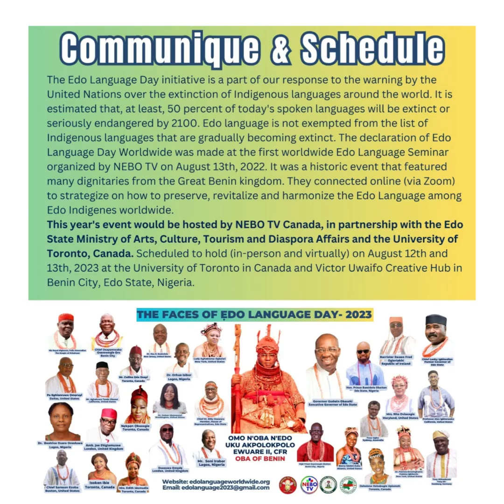2023 EDO LANGUAGE DAY WORLDWIDE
2023 EDO LANGUAGE DAY WORLDWIDE